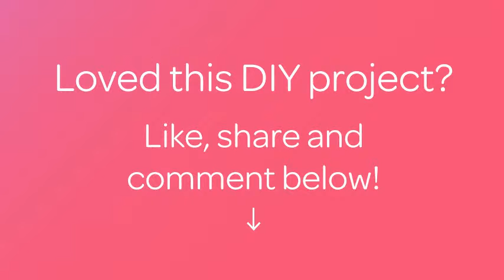Make a Bag Pocket from an Umbrella. - DIY Style - Guidecentral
About this DIY project:
- Title: Make a Bag Pocket from an Umbrella.

Supplies:
- Fabric from an old umbrella.
- Thread